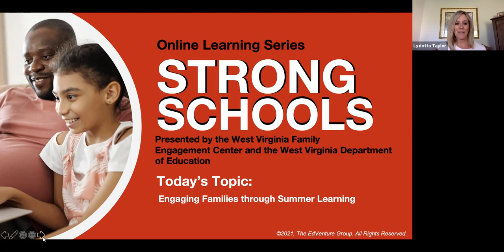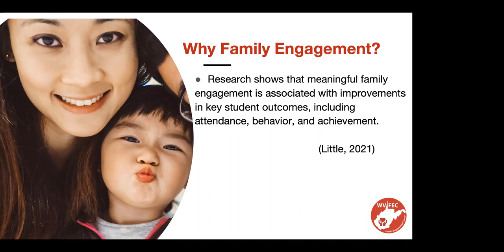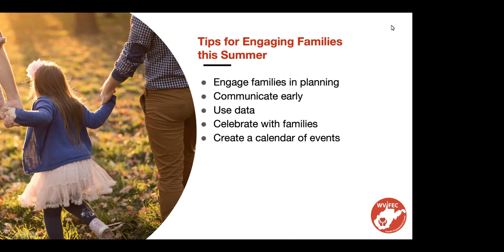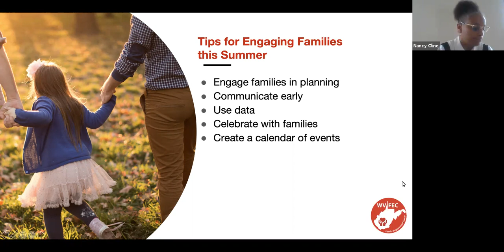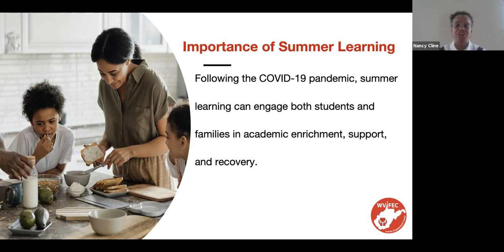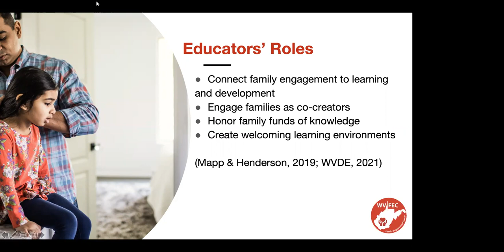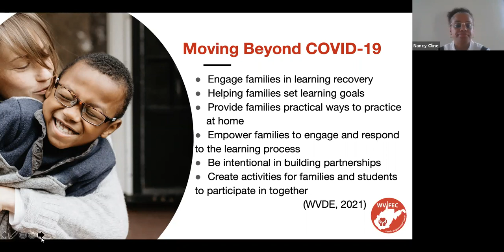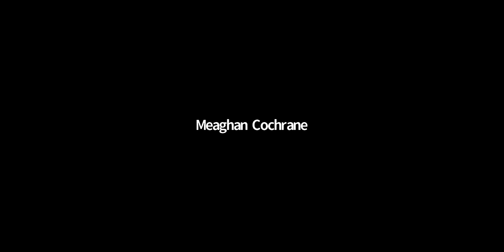Strong Schools Webinar